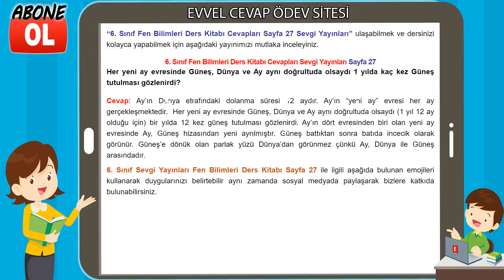6. Sınıf Fen Bilimleri Ders Kitabı Cevapları Sevgi Yayınları Sayfa 27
6. Sınıf Fen Bilimleri Ders Kitabı Cevapları Sevgi Yayınları